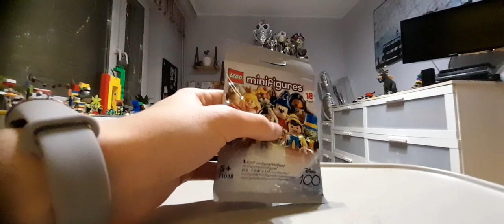lego haul/listopad 2023